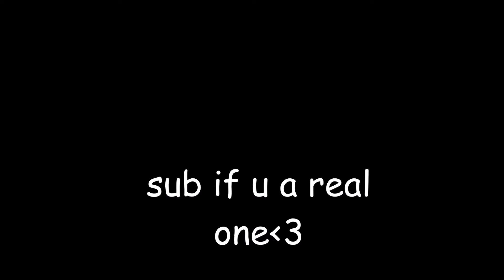Ayaka X Keqing // Nunchucks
Thanks❤️ I post frequently so expect to see new videos

@AyakaSimpYT On Twitter/TikTok